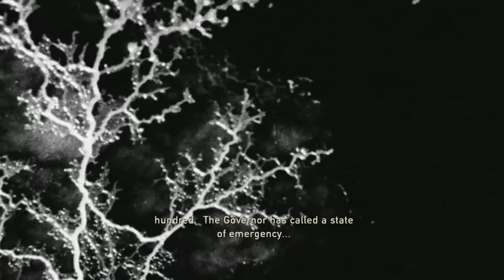The Last Of Us - Remastered - Part 1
Hi, gamers!

We're gonna play The Last Of Us! This game is a classic! It is a third-person survival/action video game and it was developed by Naughty Dog. This remastered version was released in 2014. Stay with us on this amazing journey! :)